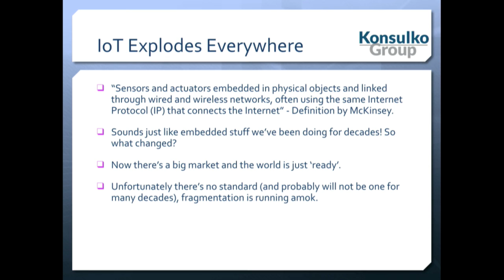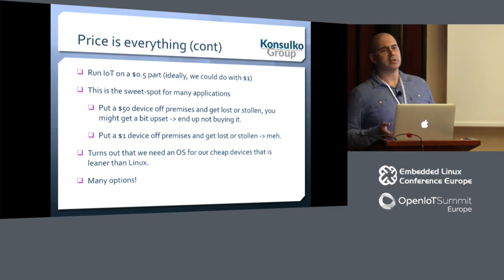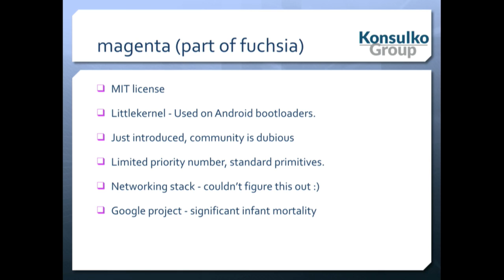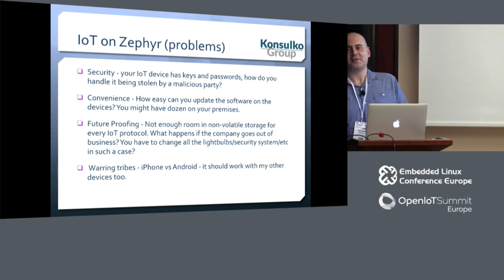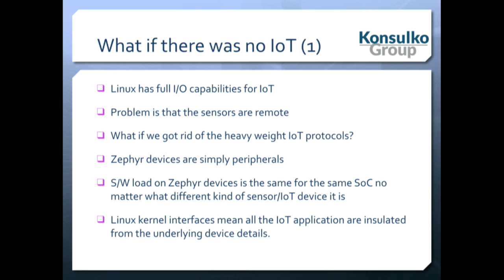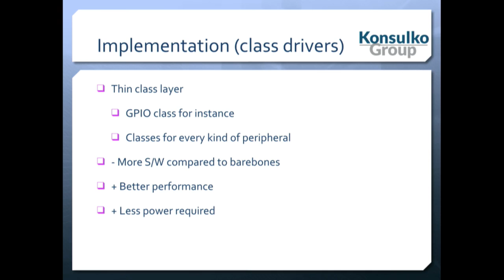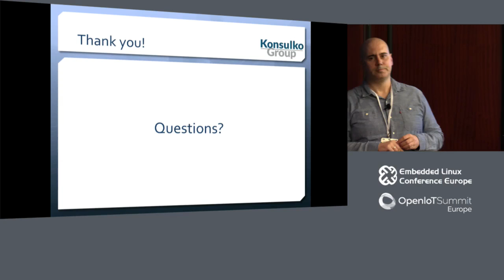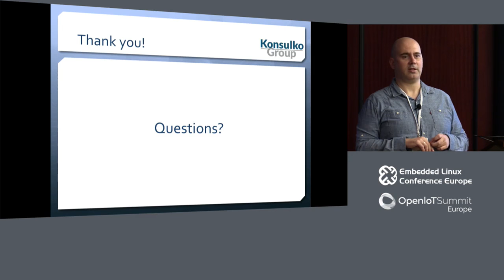Linux+Zephyr: IoT Made Easy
Linux+Zephyr: IoT Made Easy - Pantelis Antoniou, Konsulko Group

Linux and Zephyr are two Open Source operating systems that are seemingly targeted to different problem areas. I'm going to present how they complement each other in a way that makes building next generation IoT systems easy. The biggest problem with IoT devices is how device cost is a crucial factor, and that in turn requires parts (especially flash and uCs) that are relative expensive. IoT systems require network connectivity, cloud and app UIs and much more. In those cases Linux is a good fit when running on mains power.
Using a Linux gateway controlling Zephyr IoT nodes makes perfect sense and I will present exactly how this is possible by a novel Linux sensor bus remote access solution that cuts down on the software stack requirements on the Zephyr IoT node.

About
Pantelis Antoniou

Pantelis Antoniou has been an active Linux kernel developer for more than 14 years, working for companies like Texas Instruments, Mentor Graphics and NVIDIA. He is a founder and senior staff software architect at Konsulko Group. Having brought many Linux based products to market, at Konsulko Group he gets to make Linux play nice with cars. He has already been a speaker at a number of previous ELC's. His current interests are planting Device Trees on everything, hypervisors & AMP.